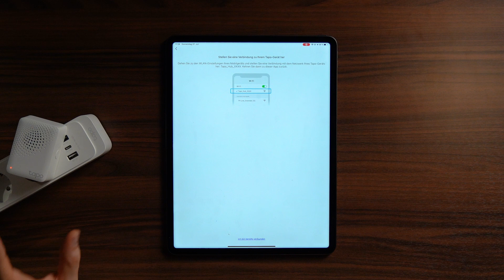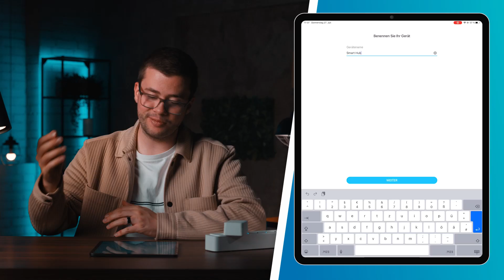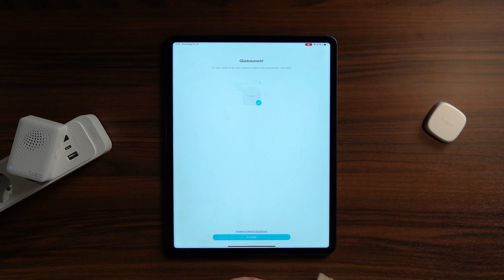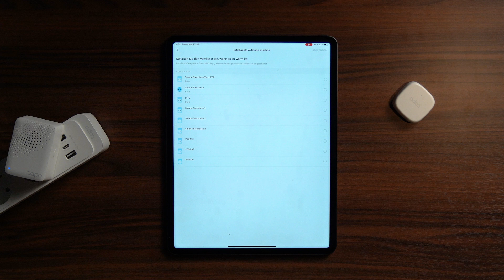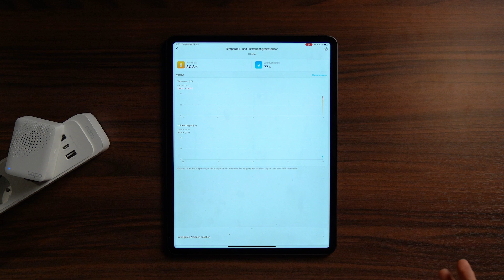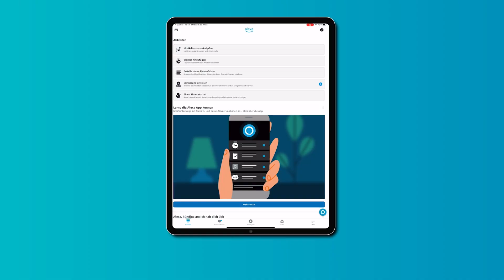TP-Link Intelligenter Sensor Tapo T310 | Installation, Einrichtung & Tipps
In diesem Video zeigen wir Ihnen, wie Sie Ihre TP-Link intelligenten Temperatur- und Luftfeuchtigkeitssensor Tapo T310 installieren und konfigurieren. Dies beinhaltet folgende Kapitel:

00:00 - 00:46 Die wichtigsten Funktionen im Überblick
00:47 - 02:30 Einrichtung Hub H100
02:31 - 03:35 Einrichtung Sensor
03:36 - 04:05 Intelligente Aktionen des Sensors
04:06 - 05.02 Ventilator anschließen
05:03 - 05:47 Überwachungsfunktion
05:48 - 06:23 Sprachassistenten einrichten
06:24 Fazit

Bei technischen Fragen wenden Sie sich bitte direkt an unser Support-Team